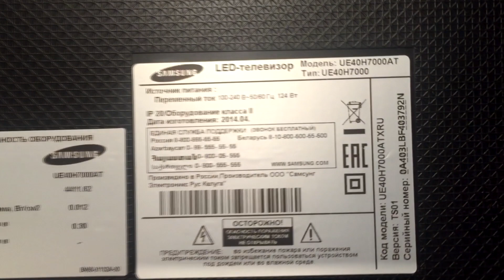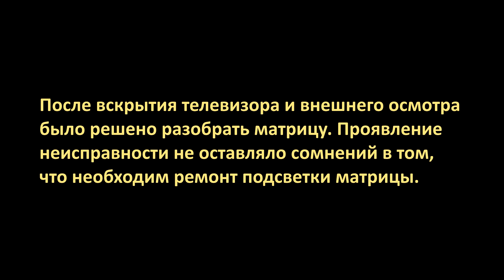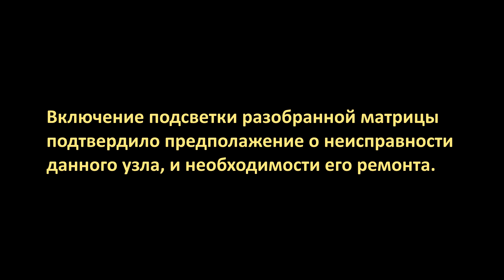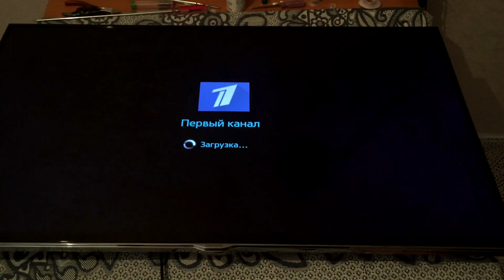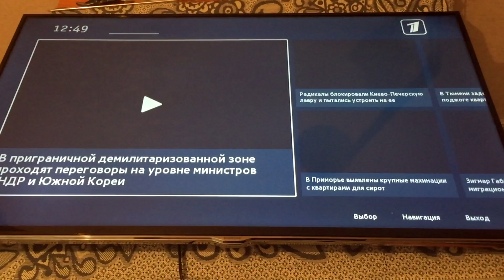Ремонт подсветки телевизора Samsung UE40H7000AT. Затемнена часть экрана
Ремонт подсветки телевизора Samsung UE40H7000AT. Замена светодиодов подсветки. Все о ремонте, настройке и обслуживании телевизоров найдете на канале